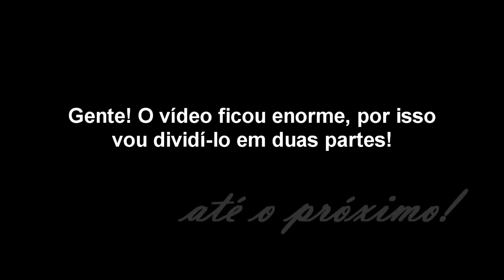3 MESES NA EUROPA - Respondendo Dúvidas | Valores, Motivo, Crescimento